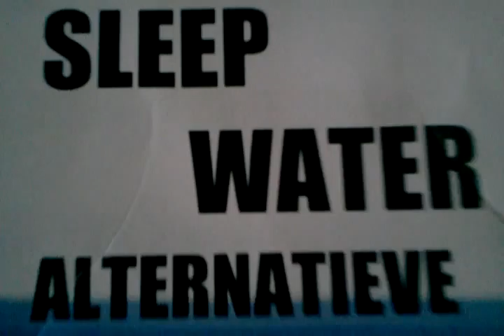Sleepwater 00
Live @ K&B